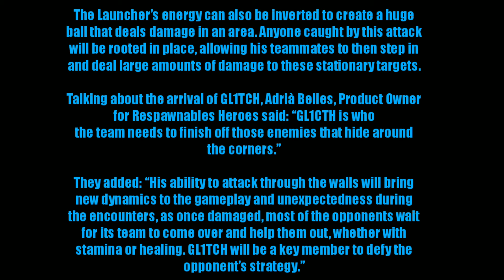Glitch Teaser - Respawnables Heroes